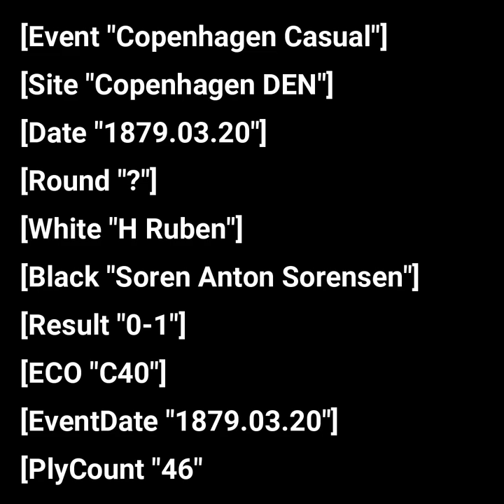Superb Checkmate Pattern | 3 Pieces Sacrificed | Ruben vs Sorensen 1879